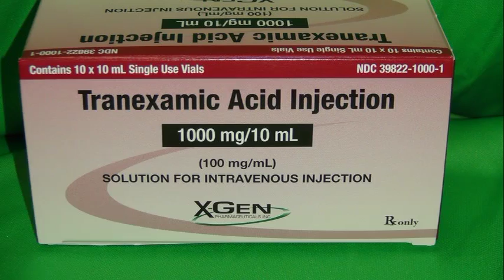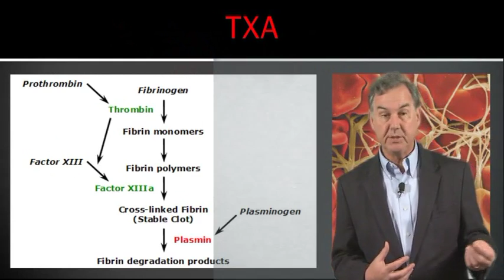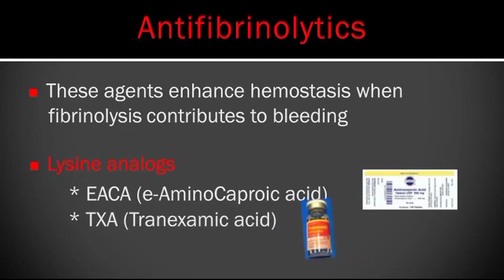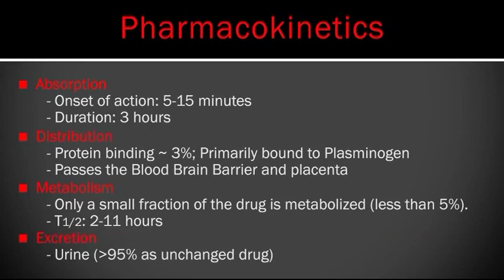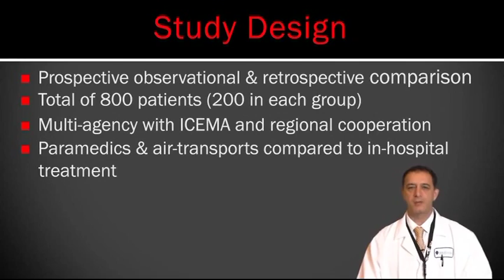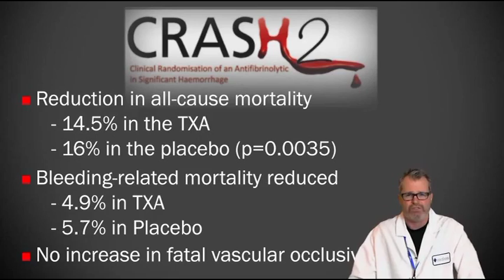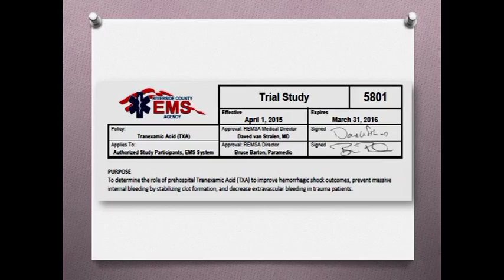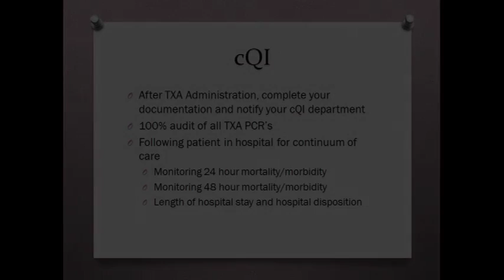2015 Tranexamic Acid (TXA) Trial Study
A video from the Riverside County EMS Agency on the 2015 tranexamic acid (TXA) trial study in California